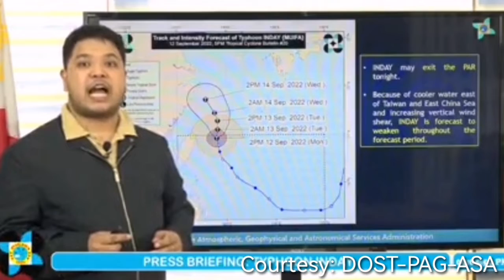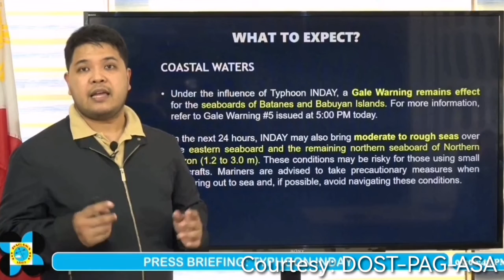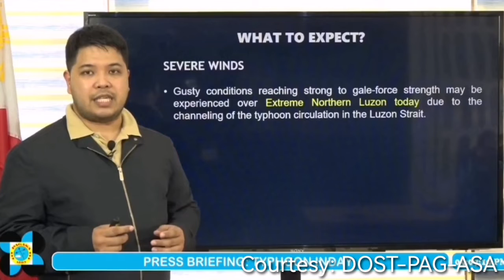Weather Update Today | Bagyong Inday at LPA | Ulat Panahon | September 12, 2022 - PM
WEATHER FORECAST TODAY IQUICK
WEATHER UPDATE
weather update
weather update
JULY 2022
5 p.m. weather update
2 p.m. weather update
5 p.m. weather update
2 p.m. weather update